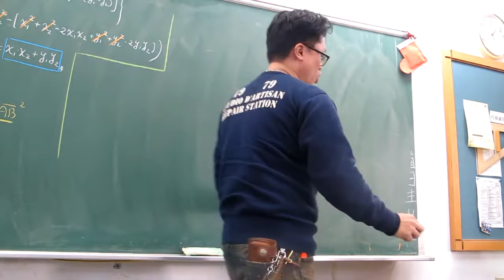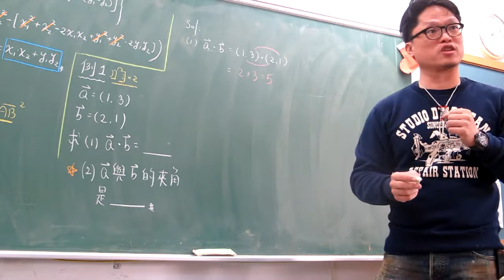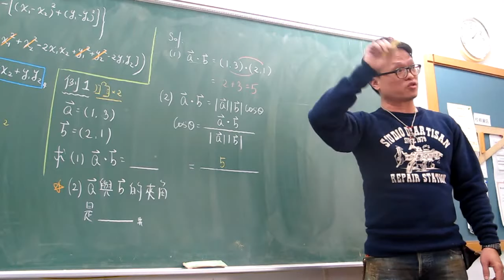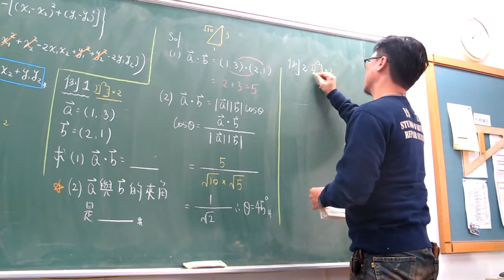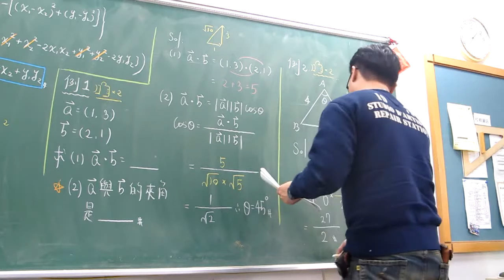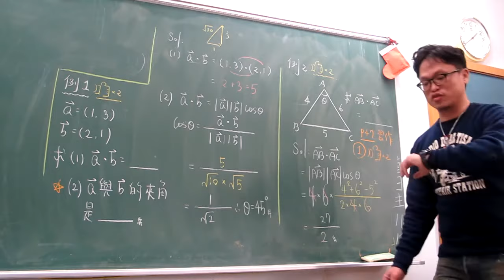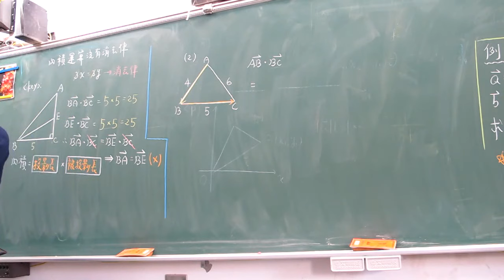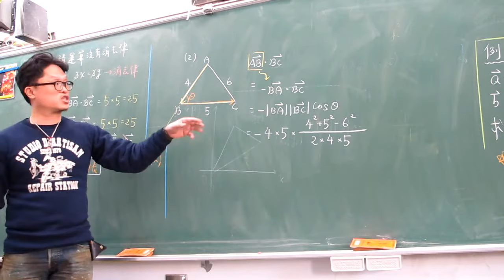第70堂(內積的座標表示法+簡易例題)(下)(201)